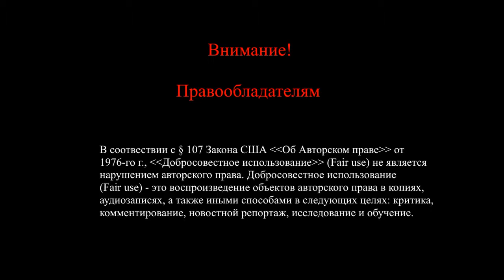War Thunder. Что главнее БР или Ранг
В этом выпуске разберемся, что влияет на подбор техники в бои БР или Ранг. А также за какую страну лучше начинать играть в War Thunder.